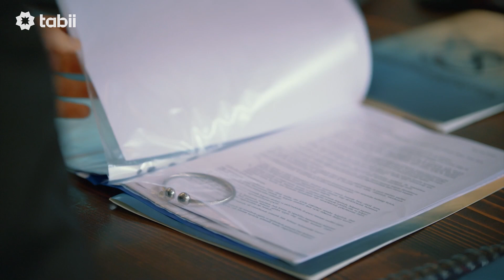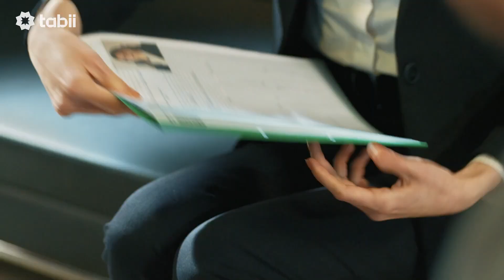Aytaç'ın İmkansıza Yakın Teklifi | Organizasyon Bizim İşimiz 3. Bölüm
Organizasyon Bizim İşimiz ve daha fazlasını izlemek için hemen tabii’ye üye ol!

Organizasyon Bizim İşimiz Dizisinin Konusu: Dedesinden yadigar aile şirketinde, son derece kurnaz olan eniştesi Fırat'a karşı liderlik savaşı veren Mercan, şirkete alınan yeni çalışanları Aytaç'ın da cin fikirleriyle şirketin başına geçmeye çalışır.

“Organizasyon Bizim İşimiz’’ dizisinde; Onur Buldu, Sarp Apak, Şinasi Yurtsever, Su Kutlu, Yeliz Kuvancı gibi başarılı isimler rol alıyor.

Yapım: Motto Prodüksi̇yon
Yapımcı: Hasan Karul, Furkan Yeşi̇lnur
Yönetmen: Selçuk Aydemi̇r
Senarist: Selçuk Aydemi̇r, Onay Durgun, Onur Gökçek
Tür: Komedi̇, Aile

Organizasyon Bizim İşimiz ve daha fazlası tabii’de 💚